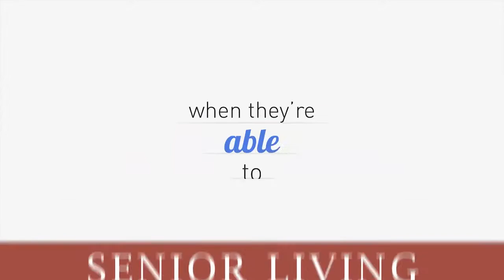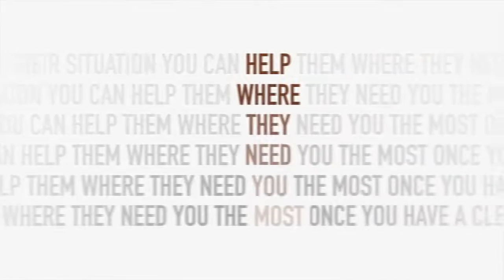Elder Care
Taking care of one's aging parents can be emotional and expensive. This video provides a checklist on what to do.